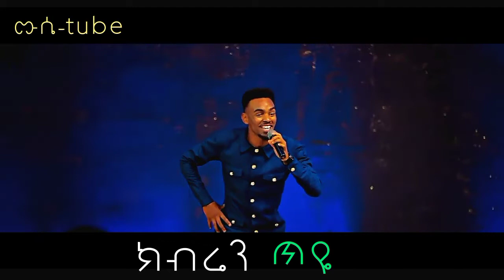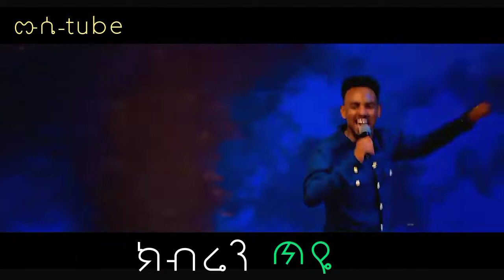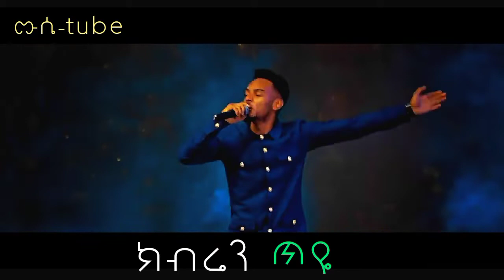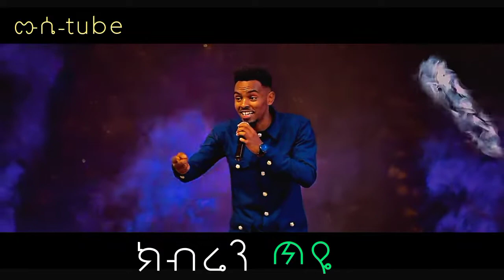ክብሬን ጥዬ|New Protestant mezmur|2022